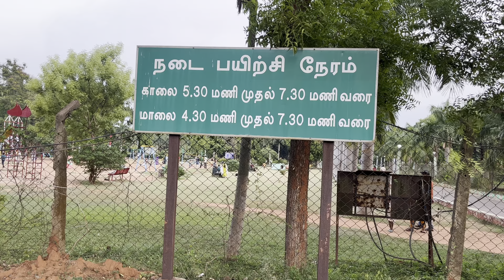Nehru park, Neyveli Township